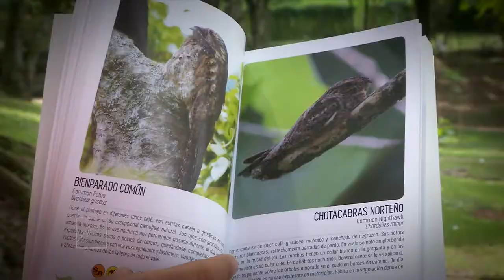Avistamiento de aves [NOTA - Diálogos Metropolitanos - 2018-11-25]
Nota realizada para el programa Diálogos Metropolitanos. Presentamos el testimonio de la guía Mónica Perdomo sobre el avistamiento de aves.